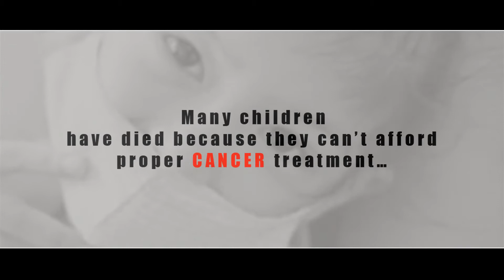The Pepper Divas - Power of 3 (Bar Tour)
A benefit concert featuring
The Pepper Divas
One of the finest musicale trio in the metro
@ The Library Malate (Ma. Orosa Street corner Julio Nakpil st Manila)